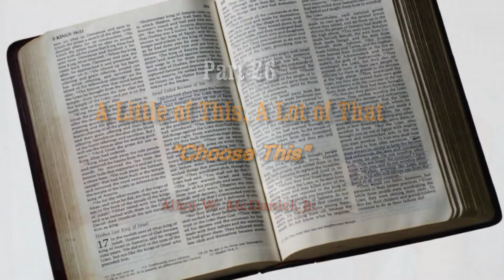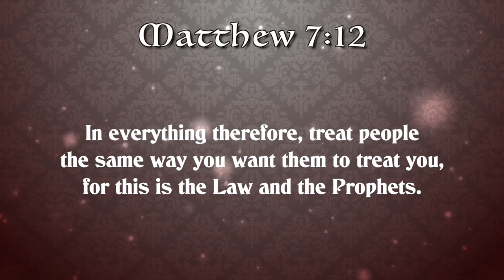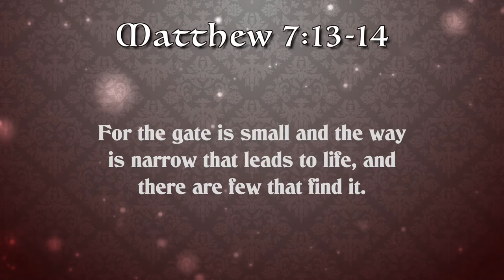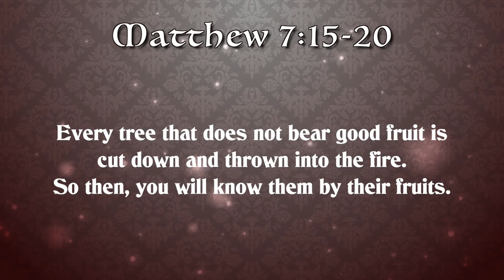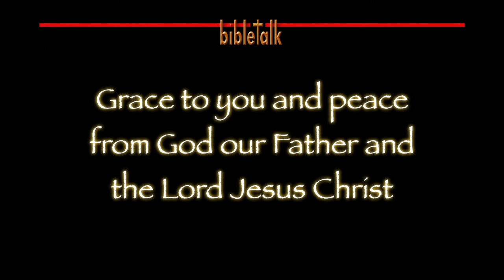The Sermon on the Mount - Part 26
A Little of This and a Lot of That: 'Choose This'
Matthew 7:12-20 -- The Law and the Prophets, God's word, guiding us along the narrow path that leads to life and guarding us from the false teachers, the wolves in sheep's clothing.